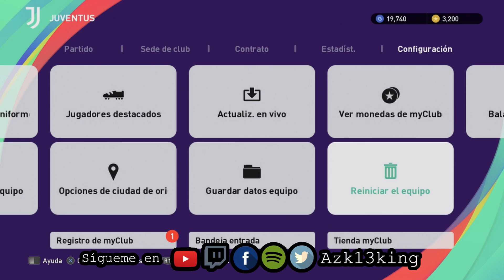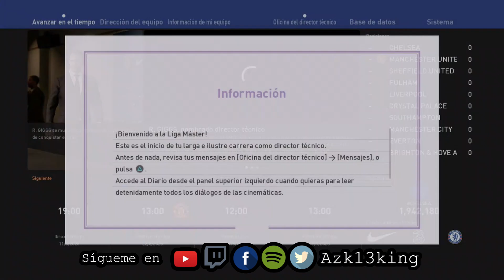Reseña eFootball PES 2021 ¿Vale la Pena? ¿Es lo mismo que PES 2020? ¿Comprarlo? o Dejarlo Pasar !! 🚨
Para poder participar  y Ganar Dos Copias  de eFootball PES 2021 Club Edition para PS4, Xbox o PC. Debes suscribirte a mi canal de YouTube, Seguirme en Twitter, Facebook y Twitch PARA PODER PARTICIPAR  debes comentar en el video cual es tu equipo favorito en PES y ¿Porque?, al llegar a los 10k suscriptores en You Tube y 100 Seguidores en Twitch  seleccionare los  comentarios más originales  y ellos serán los ganadores.